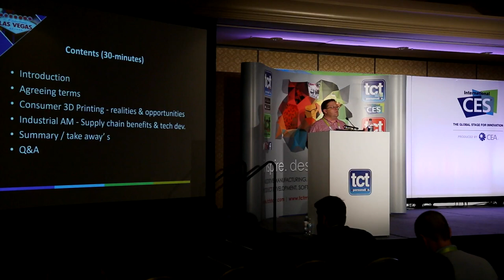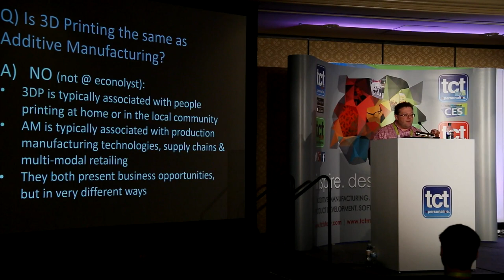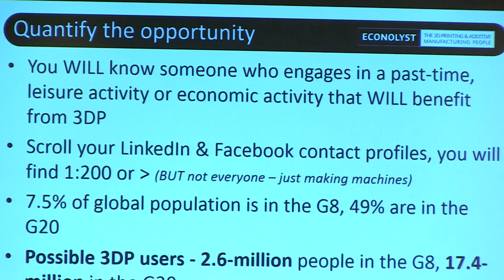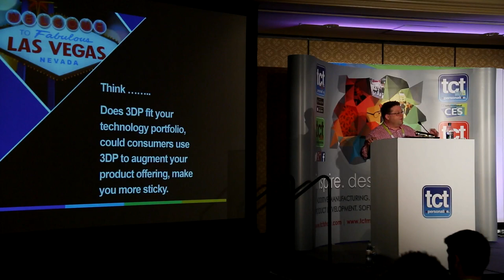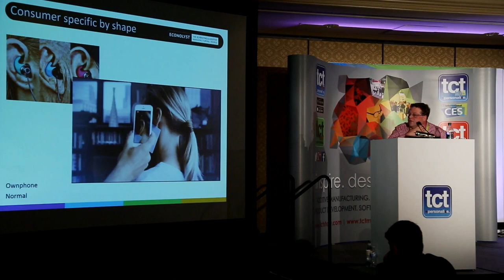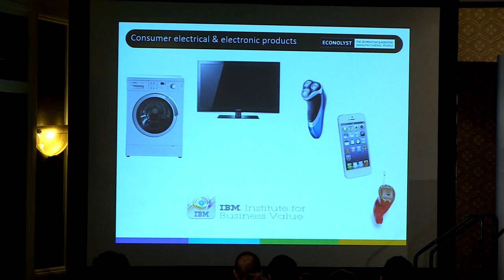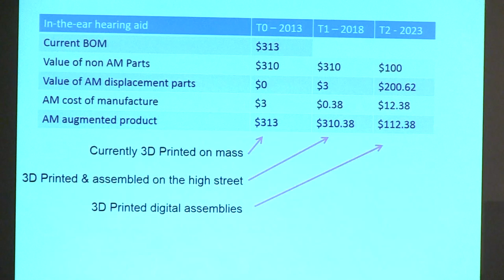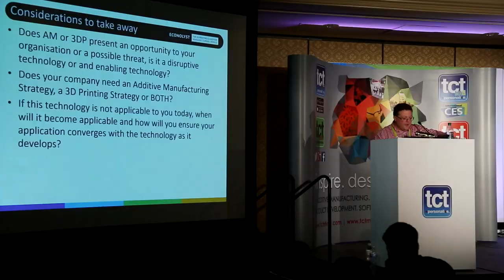Teardown of a washing machine to see which components can be 3D printed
Managing Director of leading 3D Printing consultants the Econolyst Dr Phil Reeves takes to the CES 2015 stage to discuss their research of the technology in Consumer Electronics. The talk includes fascinating research on the Econolyst's teardown of a Bosch washing machine to see which components could and couldn't be 3D printed.